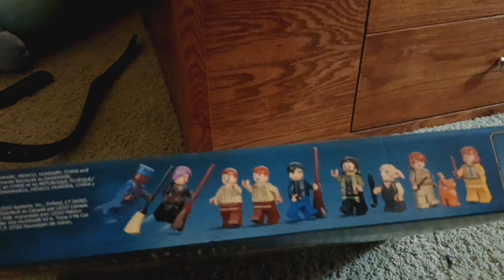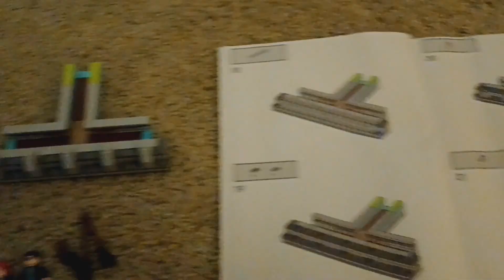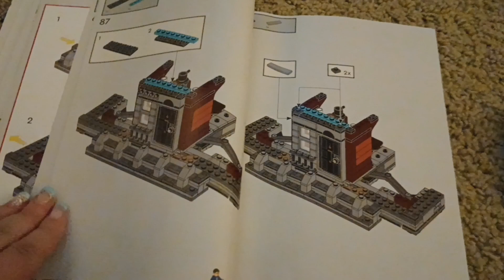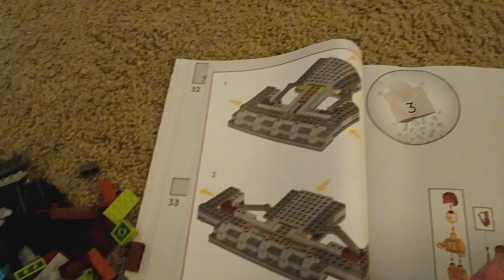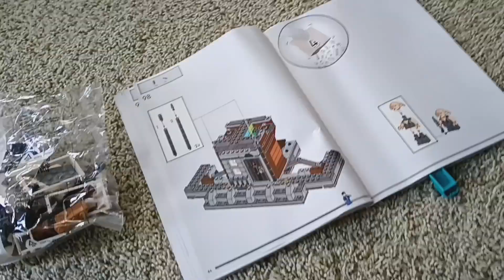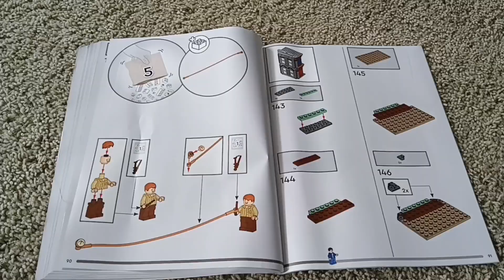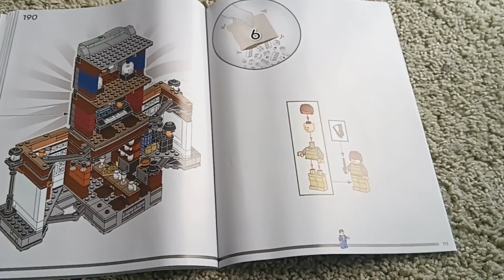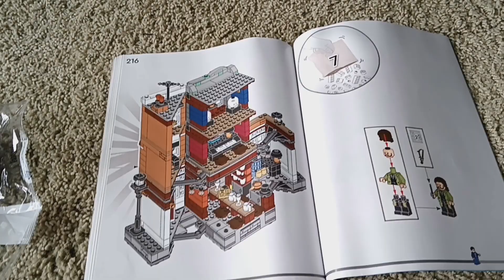Lego Harry Potter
I was to excited after buying this to wait to put it together. So here is 12 Grimwald Place from Harry Potter. The home of Sirius Black. I love that it even has movement!